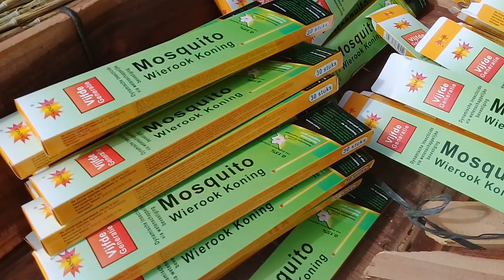Acessórios da feira de gado de Tabira (15/12/21)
Acessórios da feira de gado de Tabira-PE